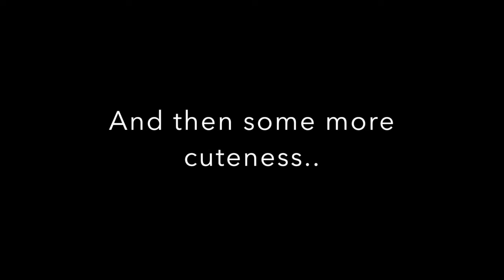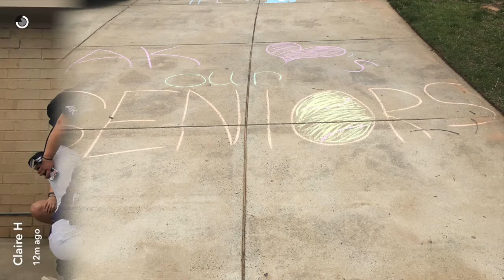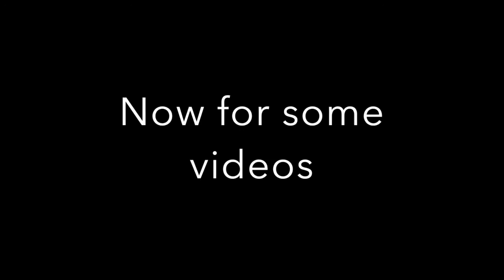AK Softball 2017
Ardrey Kell softball end of year slide show